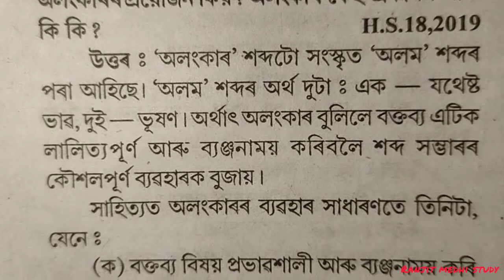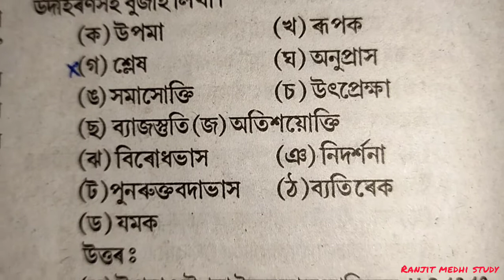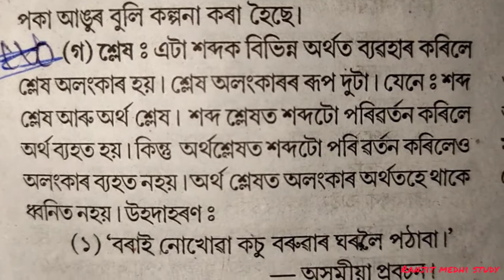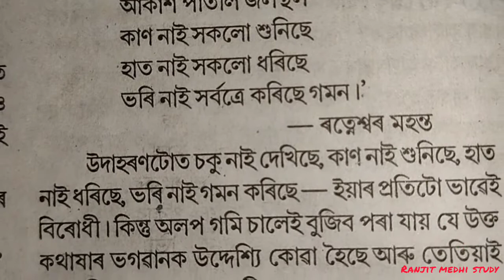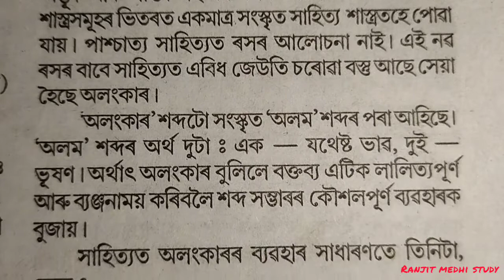H.S 2nd year | Adv. Assamese | সাহিত্য | অলংকাৰ | question and answer | important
h . s 2nd year
advance Assamese
অলংকাৰ (সাহিত্য)
question and answer